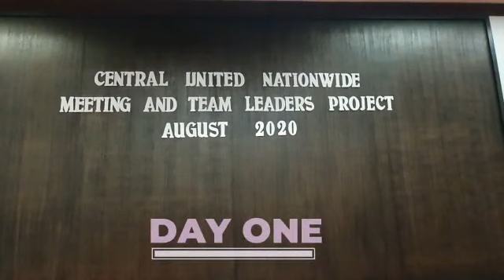COWAY CU TEAM LEADER PROJECT D1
Coway Team Leader Project di Genting Awana.